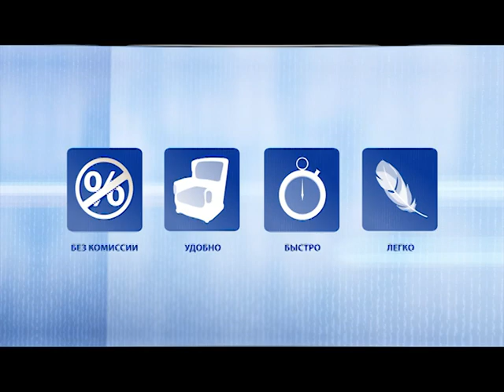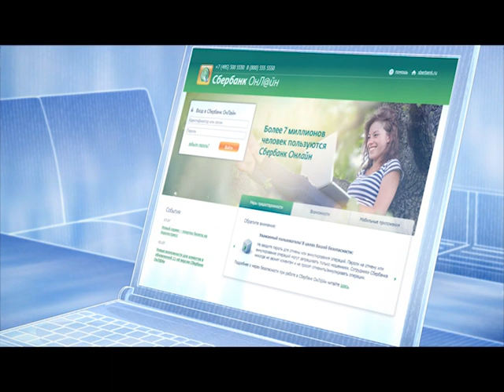Оплачивай услуги «Триколор ТВ» без комиссии!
Быстро, удобно и без комиссии! Абоненты «Триколор ТВ» имеют возможность оплачивать услуги рядом с домом в любом отделении Сбербанка или с помощью сервиса «Сбербанк Онлайн». Не нужно стоять в очередях, платить комиссию или искать подходящий терминал оплаты. Теперь оплатить услугу не составит труда. Посмотрев данную видеоинструкцию, вы найдете всю интересующую вас информацию.